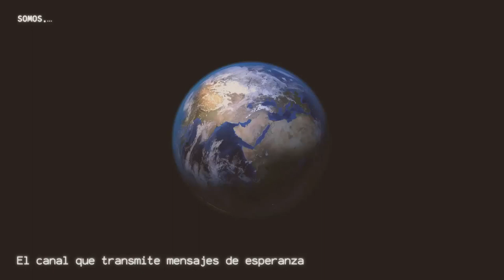PAR ESTUDIAR Y MEDITAR:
Un factor esencial de la adoración estaba dado por la necesidad del arrepentimiento, el verdadero arrepentimiento